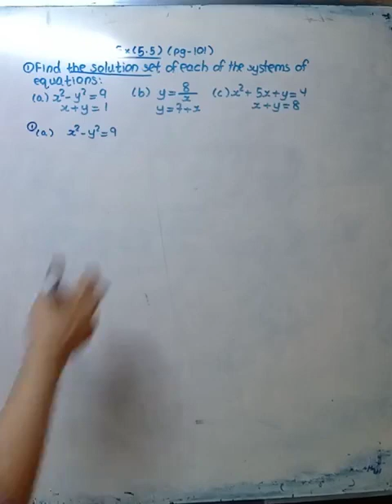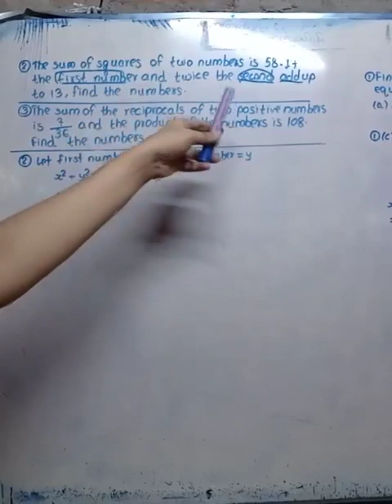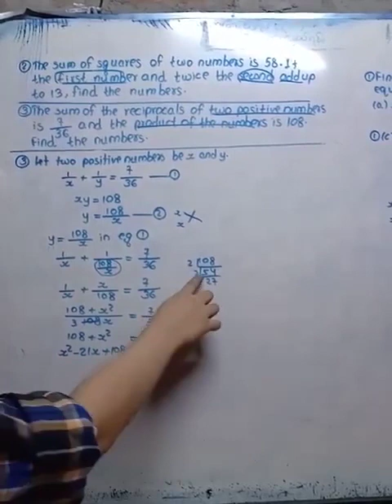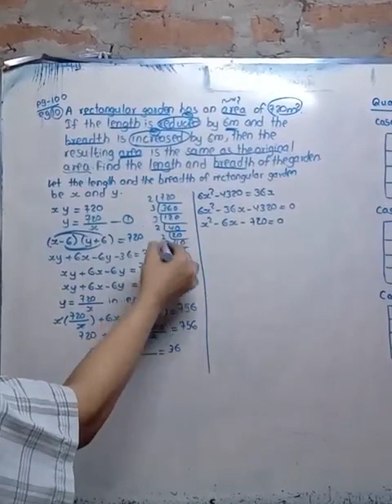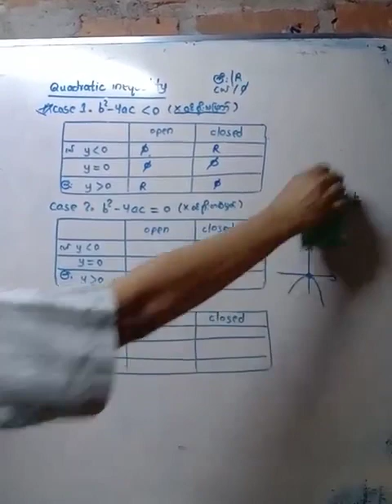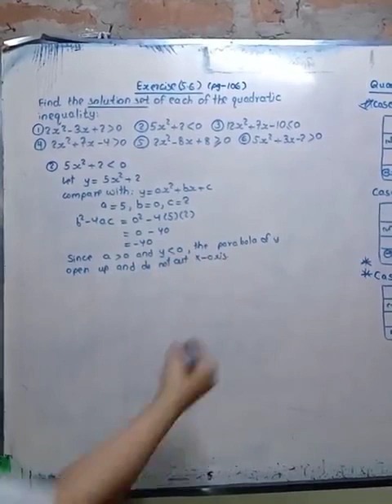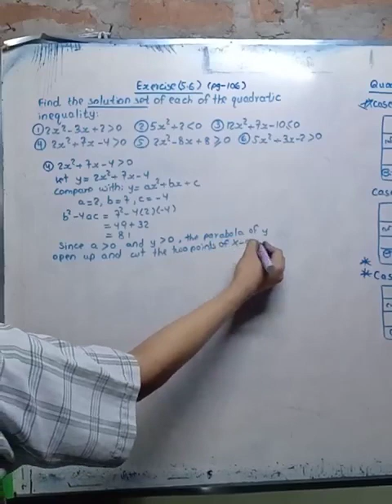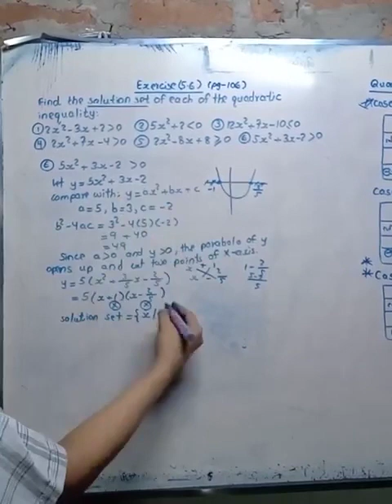Chapter 5အပိုင်း ၃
Chapter-5(အပိုင်း-၃)
အားလုံး​လေ့လာရလွယ်​အောင်
ပညာဒါန သင်​ပေးထားတဲ့ Video ​လေး​တွေအရမ်း​ကောင်းမွန်တဲ့အတွက် ပြန်လည် တင်​ပေးလိုက်ပါတယ်။ ဆရာ ဆရာမ​တွေသင်တန်း ဖွင့်ရင်လည်း တက်​ရောက်​လေ့လာကြပါ ။
သင်ခန်းစာ​တွေကို ဆက်တိုက်တင်​ပေးသွားပါမယ် ကြည့်ရှု့​လေ့လာကြပါ။

မူရင်း တင်​ပေးသူကိုလည်း ​ကျေးဇူးအများကြီးတင်ပါတယ်။